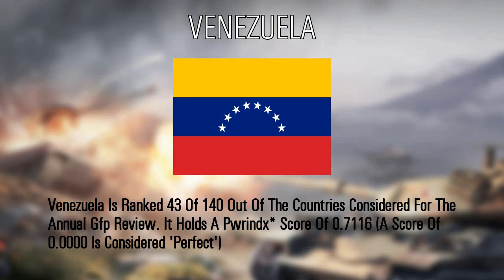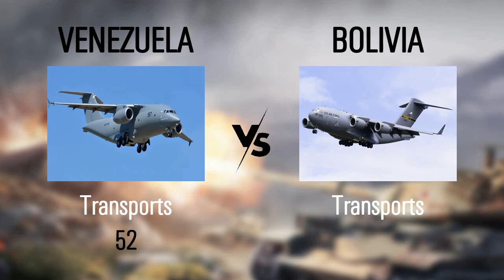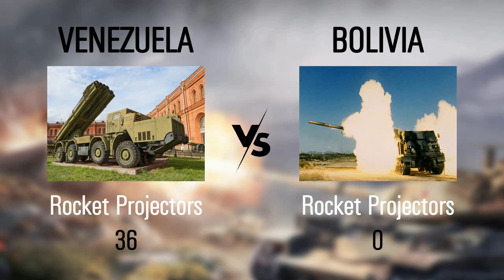Bolivia vs Venezuela military power comparison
source:
    armored forces eu.